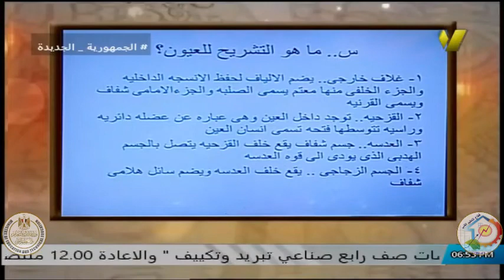الصف الثالث فندقى - الامن المهنى - مراجعه عامه - اوفاء عبد الرحمن